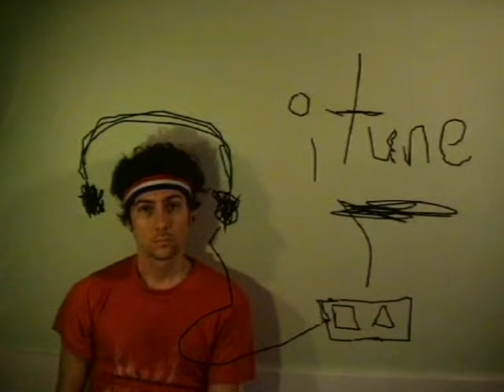Jeremy Fisher - Scar That Never Heals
Music video by Jeremy Fisher performing Scar That Never Heals. (C) 2007 Wind-Up Records, LLC